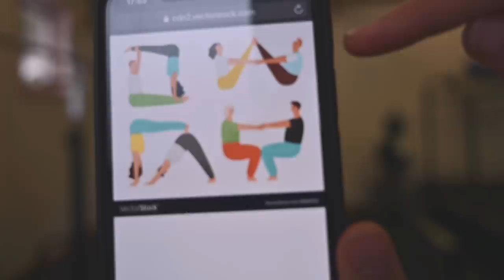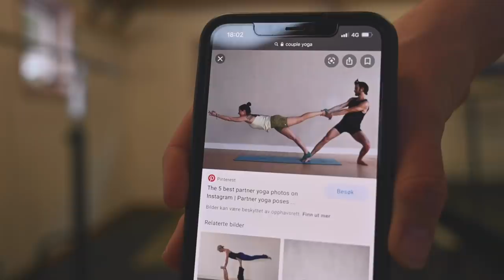What to do in quarantine | Vlog 14⁴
Johannes Høsflot Klæbo and Pernille Døsvik, what to do in quarantine.